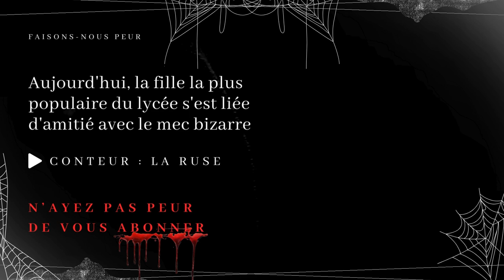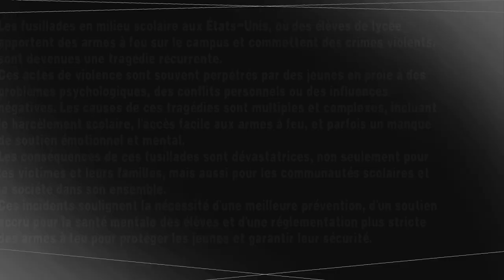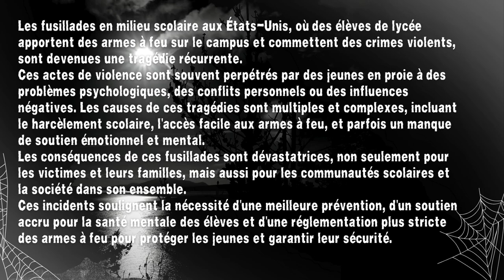Creepypasta FR - Aujourd'hui, la fille la plus cool du lycée s'est liée d'amitié avec le mec bizarre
😱 Faisons-nous peur 😨

"Aujourd'hui, la fille la plus populaire du lycée s'est liée d'amitié avec le mec bizarre"